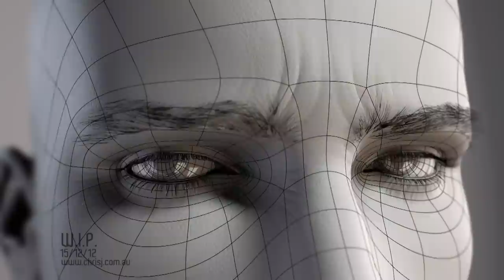Eye & Wrinkle Test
Work in progress, hand-made with Lightwave and Sculptris.

Note: Apologies for the aliasing - after a week of rendering this in HD I must have missed deselecting the deinterlace option in Premiere, which annoyingly is enabled by default, effectively halving the vertical resolution.  Equally annoyingly, YouTube doesn't allow videos to be replaced without losing comments, views, URL etc. :(

- Thanks for the comments everyone. (c: